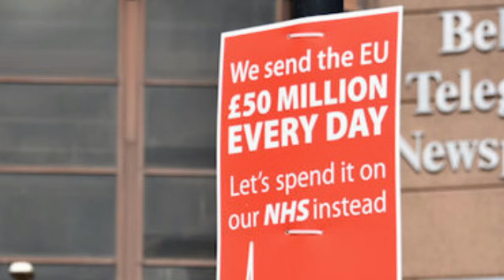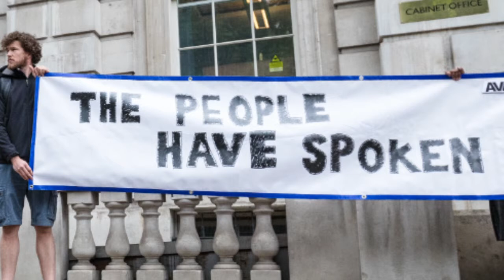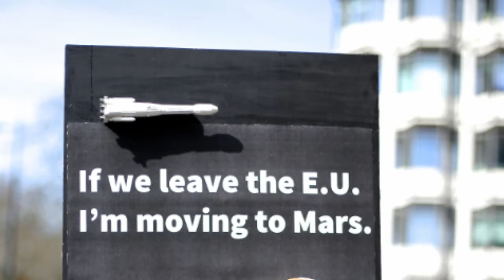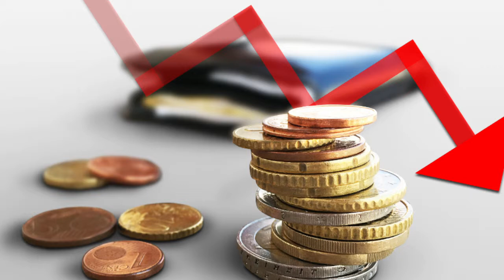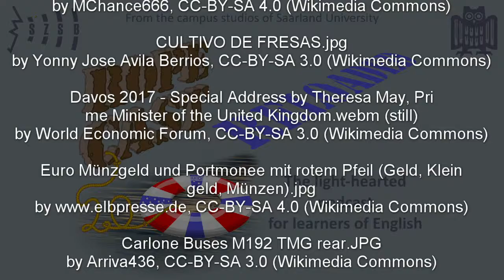A year after (RoPeCast #107)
Does that title ring a bell? Yes, we are referring back to our special episode number ten that we recorded on -the day after- Britain voted to leave the EU.

Today Neil Charlton is back, almost exactly a year after those events, and he is telling us about BrExit reality today. Peter wants to know if people have realised what this decision really meant and how it affects life in Britain at this point.